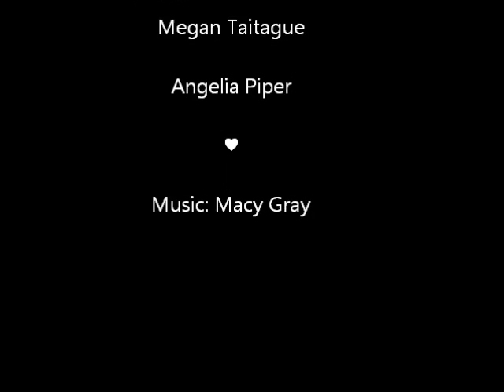Beauty In The World